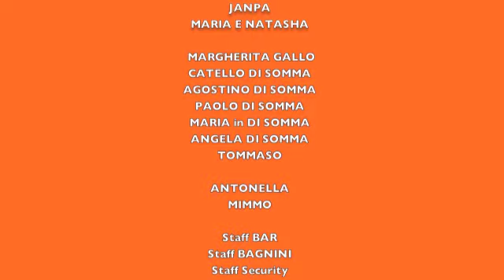Lido Gallo estate 2012 Volo dei palloni